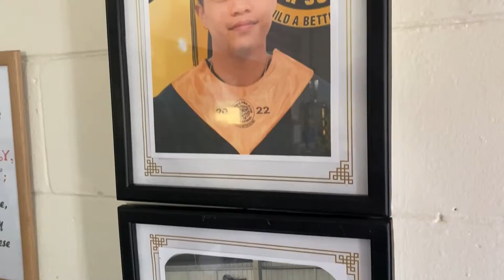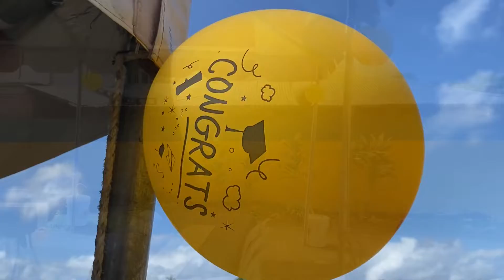The First Filipino Who Won the Tradesman of the Year in American Samoa 🇦🇸 History Ever